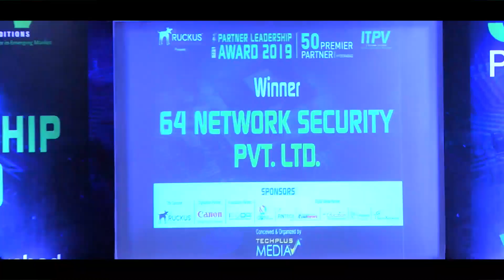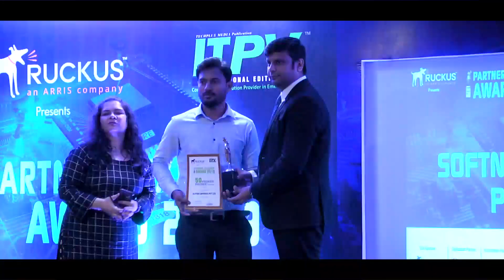ITPV Partner Leadership Awards Hyderabad Chapter 2019